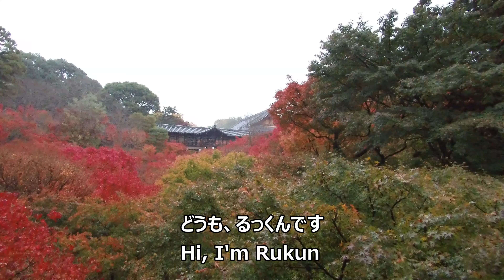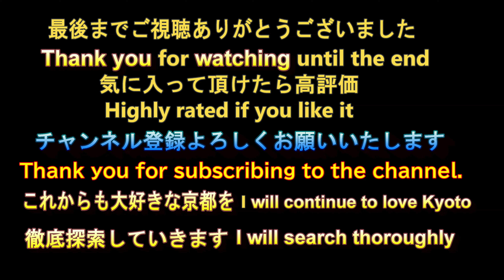東福寺 臥雲橋 通天橋 2022年11月23日【るっくん京都小旅行 4K 社寺史跡 徹底探索 Vol.0118】